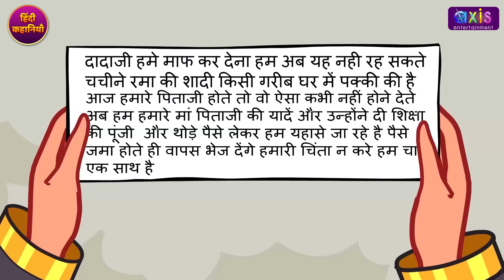4 Garib Betiya Hindi Kahani | Moral Story | Garib Vs Amir Hindi Fairy Tales